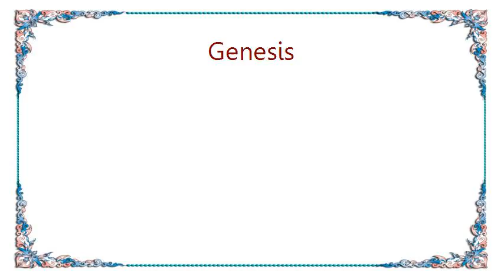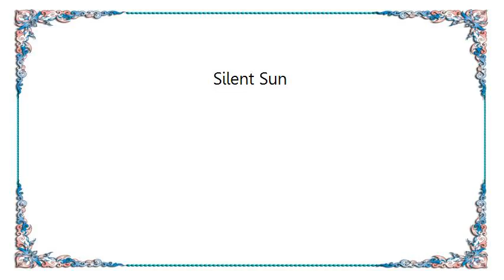Genesis - Silent Sun Lyrics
[Lyrics Genesis - Silent Sun]
The silent sun that never shines
She is the warmth of my lonely heart
The motion of a turning wheel
Can't you stop it and look around?

Baby you feel so close
I wish you could see my love
Baby you've changed my life
I'm trying to show you

A tiny stone that hides from me
Can't you see that I'm just outside?
A mountain stream that chills the sea
Can't you feel in your useless pride?

When night reveals a star-filled sky
I want to hold it in my hands
When snowflakes heal the ugly ground
Your beauty hides the joy I've found